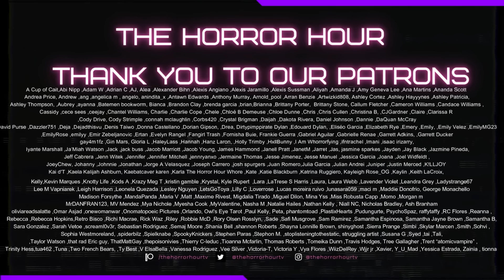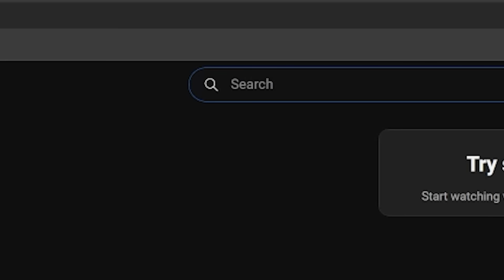Best of Space/Sci Fi Horror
Join @limaballslapper , @ohsukah , @nicksaysboo17 and @zzavid5911 as they discuss their favourites in Sci Fi and Space horror.
Leave a comment on what's your favs.